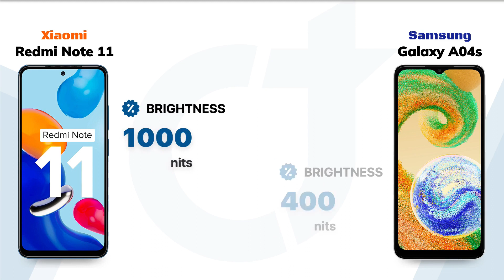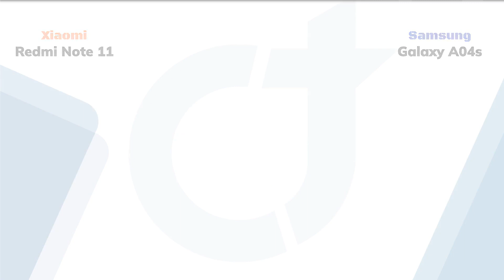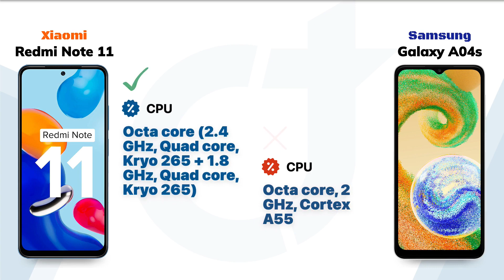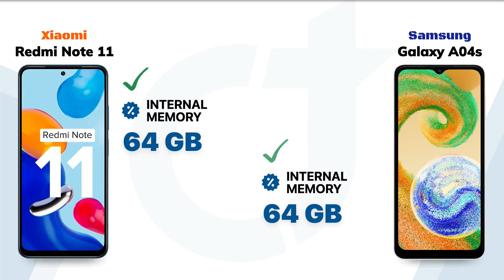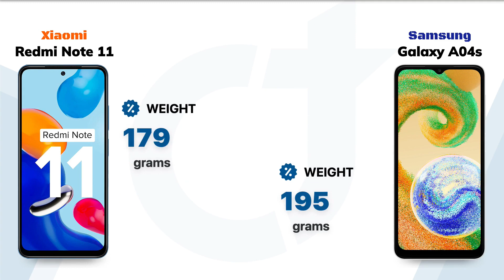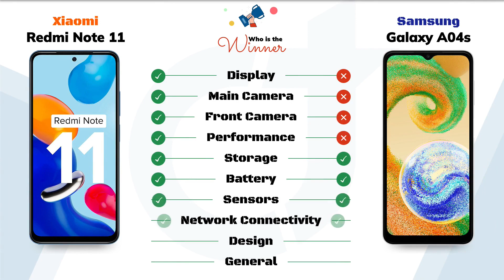Redmi Note 11 vs Samsung Galaxy A04s: Who will be the Winner?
Redmi Note 11 vs Samsung Galaxy A04s || Full Comparison - Who will be the Winner?

Video Highlights
00:00 Introduction
00:05 Display
01:01 Main Camera
01:52 Front Camera
02:18 Performance
02:52 Storage
03:17 Battery
03:42 Sensors
04:03 Network Connectivity
04:41 Design
05:11 General
05:32 Finale

🛍️Checkout on Amazon 🛒:
Redmi Note 11
Samsung Galaxy A04s